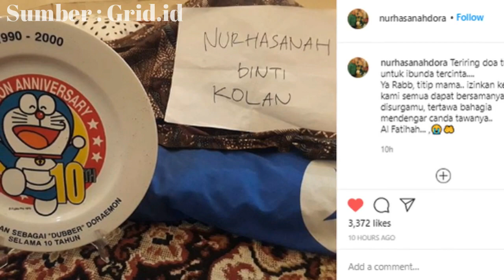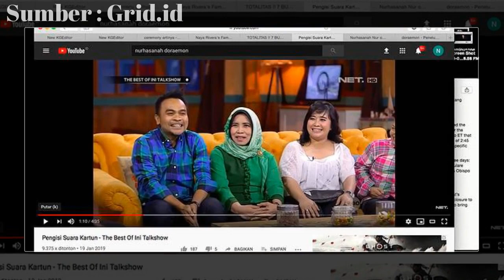30 Tahun Pengisi Suara Doraemon, Nurhasanah Tutup Űsiä, Jenäzähnyä Ditemani Penghargaan Doraemon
Haru! 30 Tahun Jadi Pengisi Suara Doraemon, Nurhasanah Tutup Usia, Jenazahnya Ditemani oleh Penghargaan Doraemon - kabar duka kembali datang dari dunia hiburan Tanah Air.

Bagi Anda kelahiran tahun 80an atau 90an, pastinya sudah tidak asing dengan kartun Doraemon.